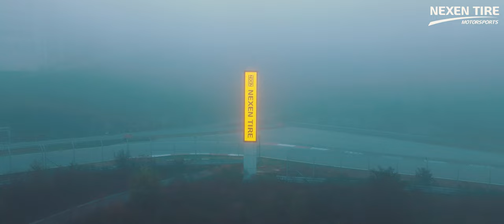넥센타이어 스피드레이싱 6라운드 현장 레이스 현장 - 인제스피디움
인제스피디움 서킷에서 열린
넥센타이어 스피드레이싱 6라운드 스케치 영상입니다.

여름이 지나고 가을에 다시 찾은 인제스피디움 서킷
6 Round 레이스 현장 ~!!

*영상의 소유권은 NEXEN TIRE에 있습니다.